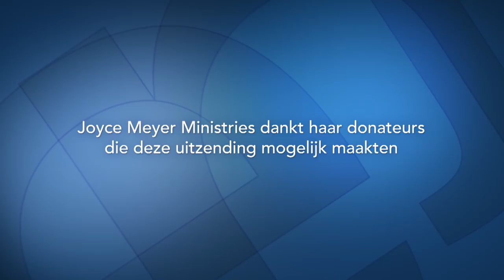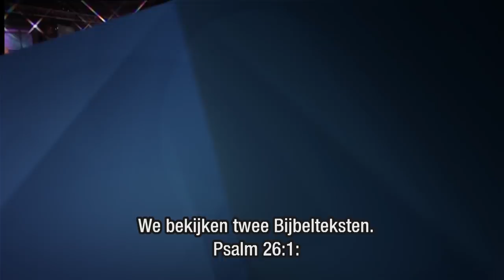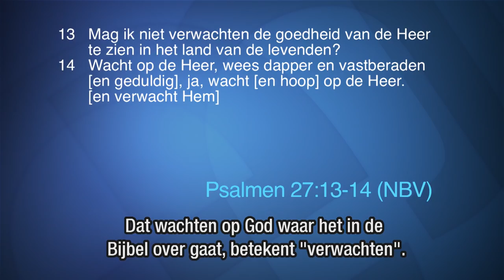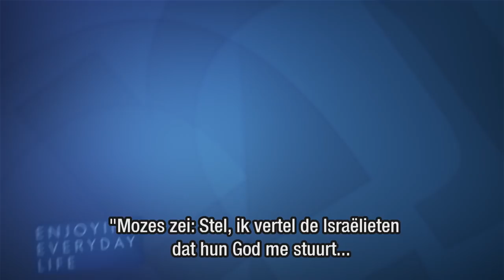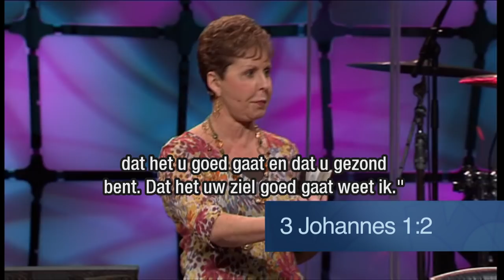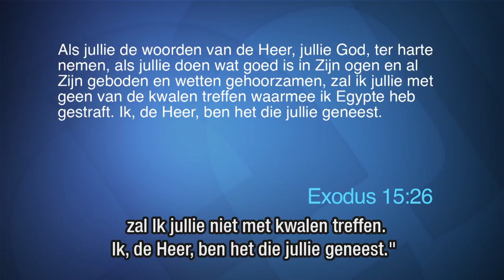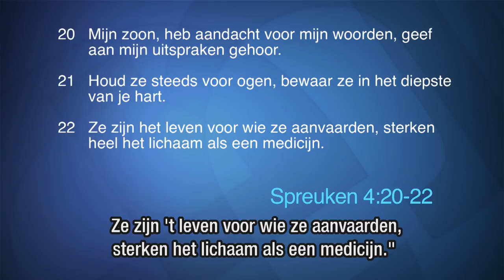Christus, onze Geneesheer (1) – Joyce Meyer – Met Jezus in je dagelijks leven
In Christus vind je genezing voor je hele wezen. Joyce Meyer vertelt in de uitzending van vandaag, hoe je aan de hand van de Bijbel in gezondheid kunt leven.